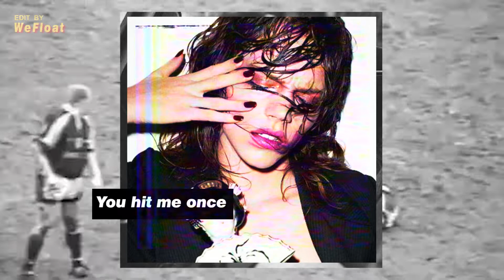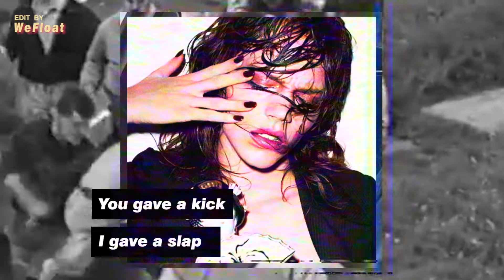Kiss With a Fist - Florence + The Machine | Freja Beha Erichsen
Music for study / relax / coffee / chilling / Freja
Edit by @WeFloat1018
Freja Beha Erichsen by Terry Richardson
@ Vogue Paris November 2010 -  'La Geisha'